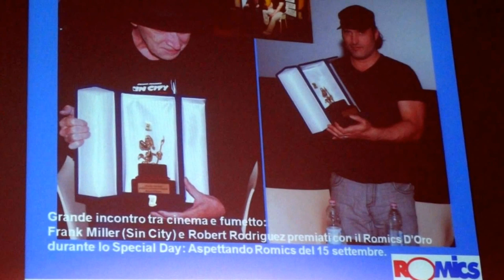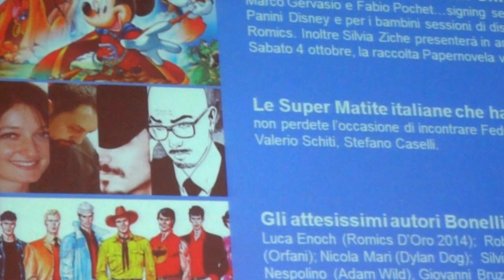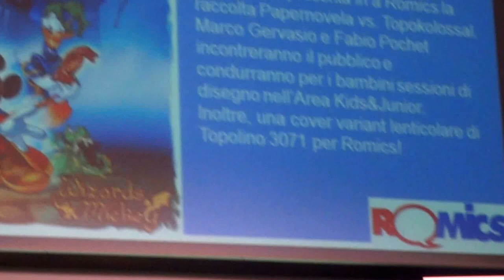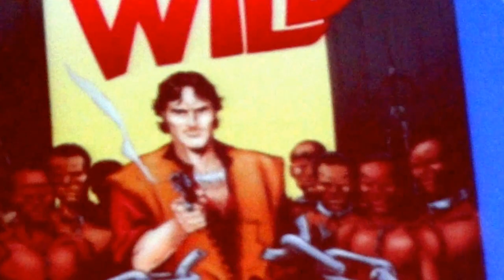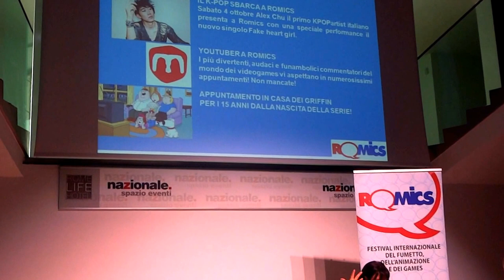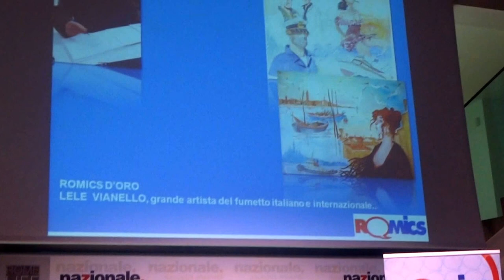Romics 2014 Fumetti Gaming Cinema Cosplay - Video Conferenza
Sabrina Perucca e Max Giovagnoli presentano Romics 2014 fiera su fumetti, gaming, cinema e cosplay: video conferenza.